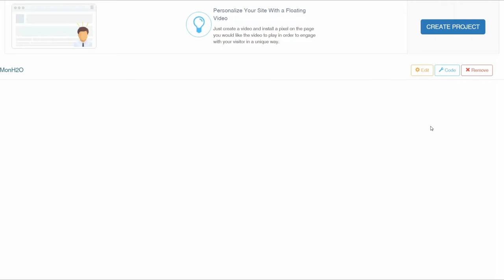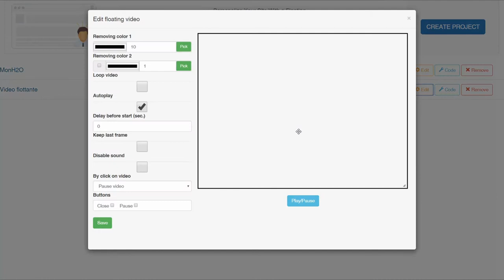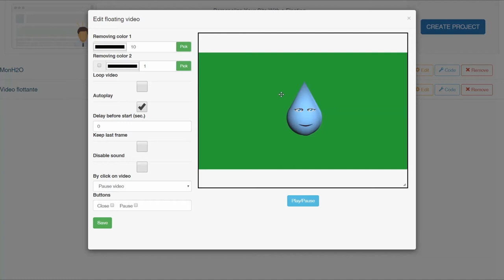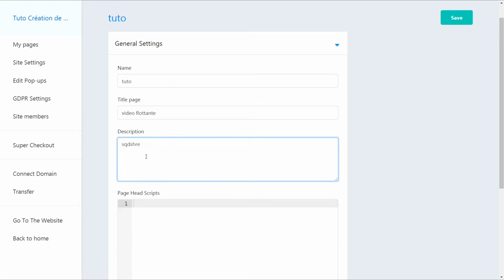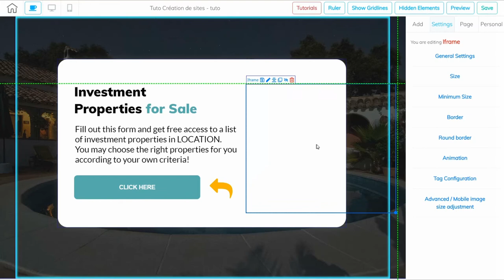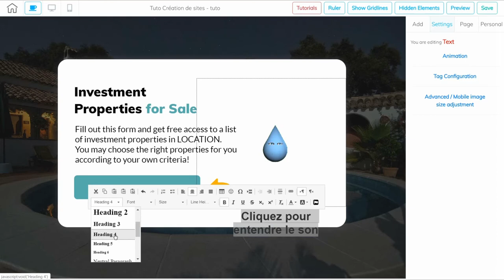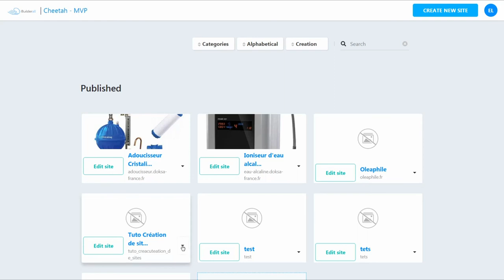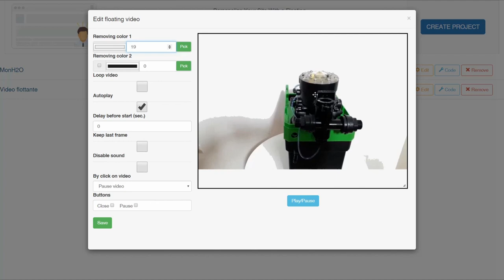Comment créer votre vidéo marketing flottante | Logiciel secret Builderall #1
Nous montrons comment créer votre vidéo marketing  et l'intégrer sur votre site internet facilement. Nous utilisons un outil de Builderall.
Retrouvez nos formations gratuites ici:
Posez vos questions ici: